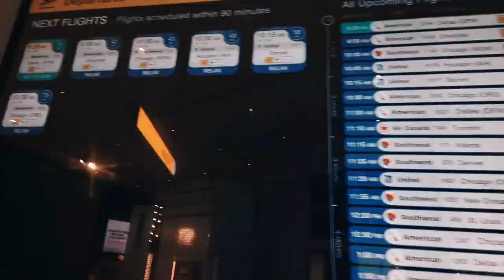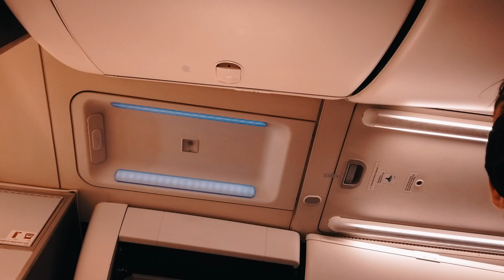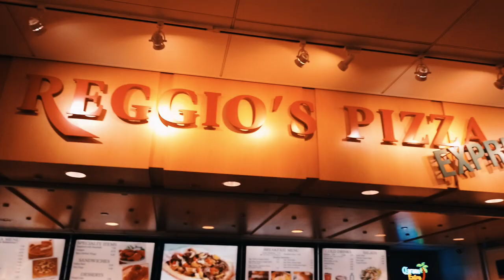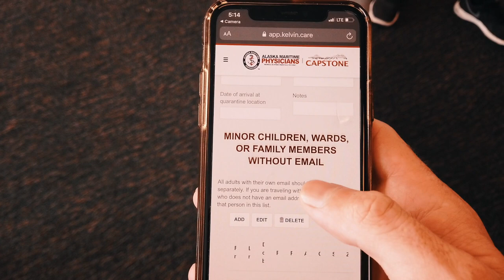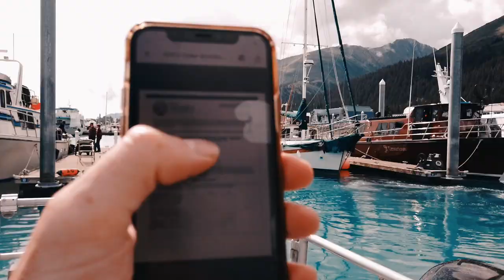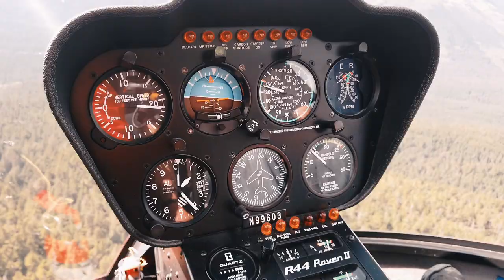ALASKA VLOG! THE LAST FRONTIER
The boys take on Alaska during COVID19. Leave the resort!

Follow my adventures on Instagram: Vinstagram914